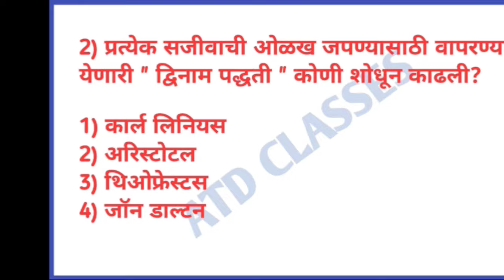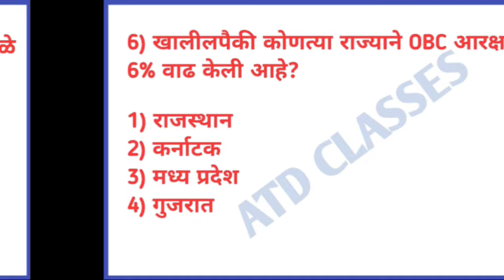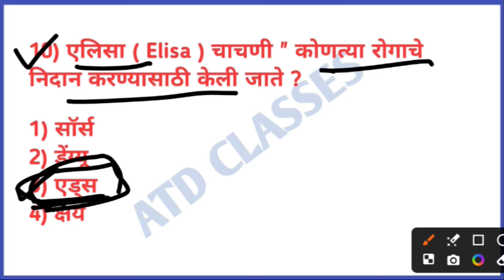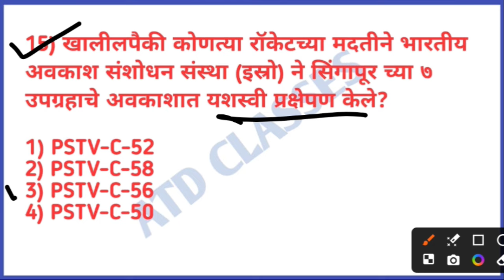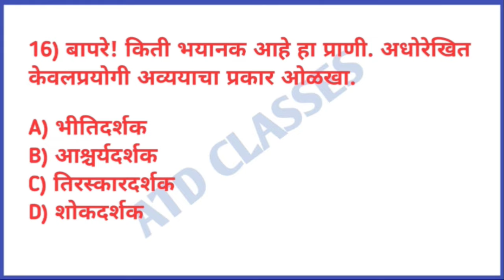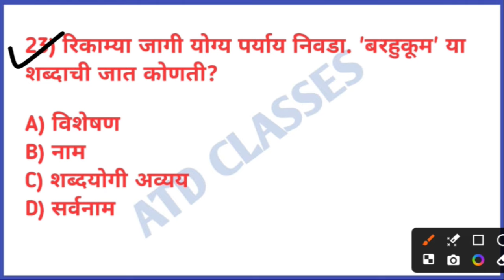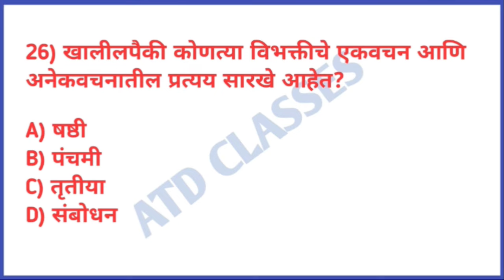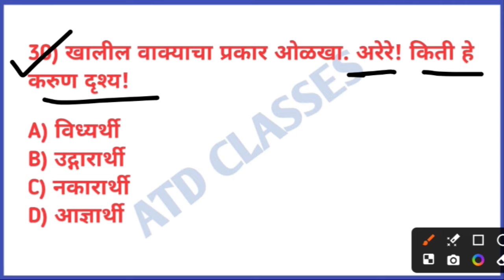ग्रामसेवक भरती प्रश्नपत्रिका 2024 क्र. 22 | GramSevak Question paper | gram Sevak tantrik question